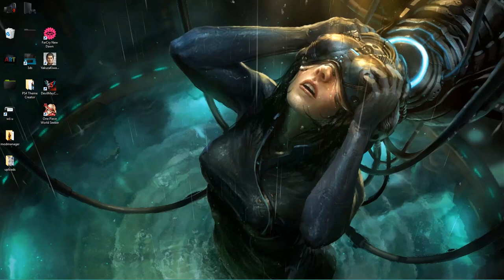CyberPunk Girl (Rain with Audio)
! Ein bischen Werbung für Kumpelblase !